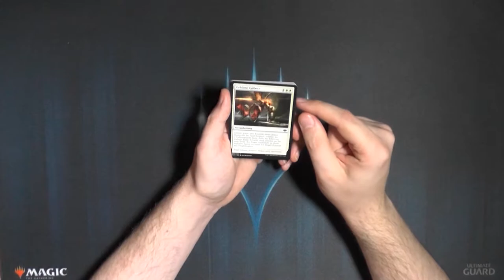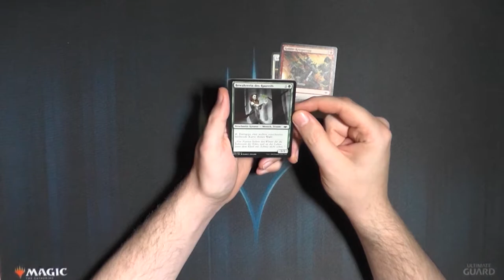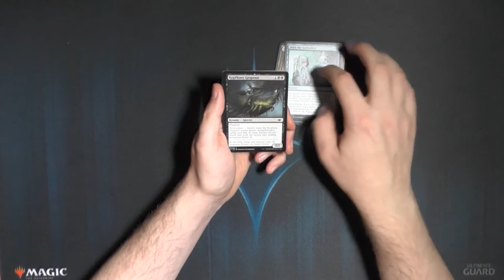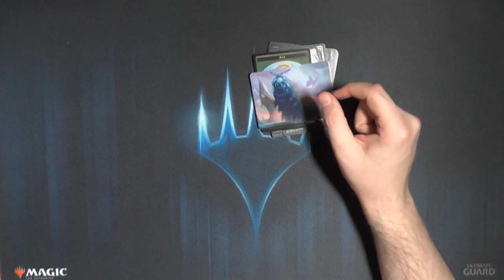Modern Horizonte Booster249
Modern Horizonte war eins der wenigen Spezial-Sets welche es auch auf Deutsch gab. Würdet ihr euch mehr dieser Sets in Deutsch wünschen?